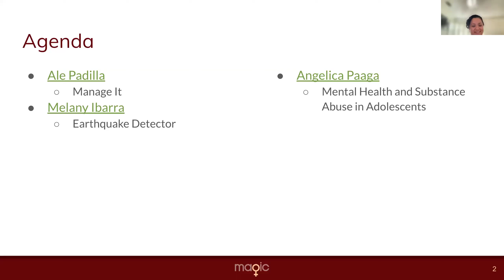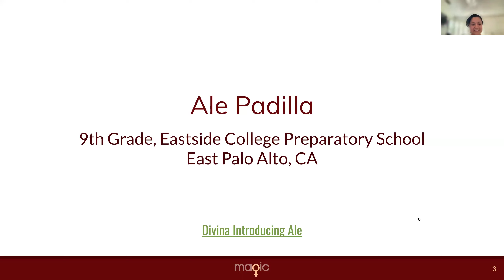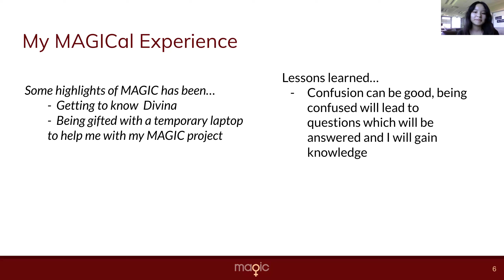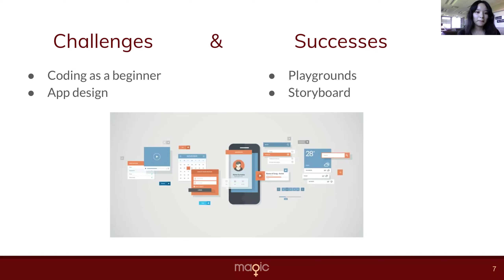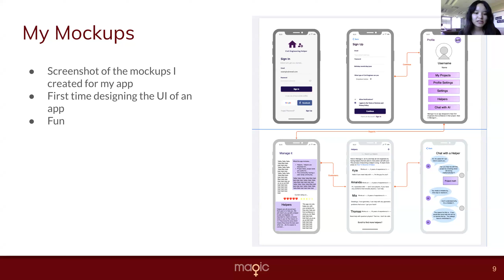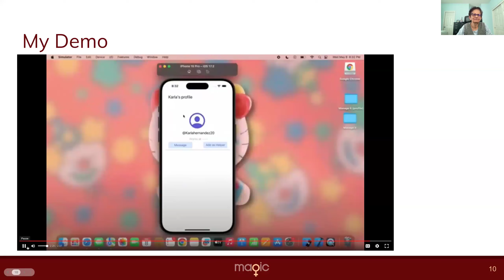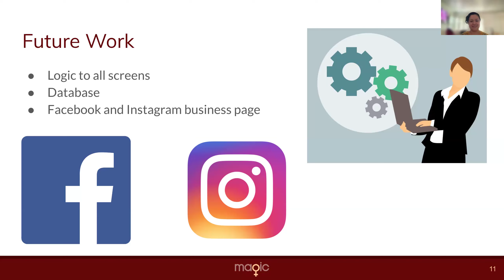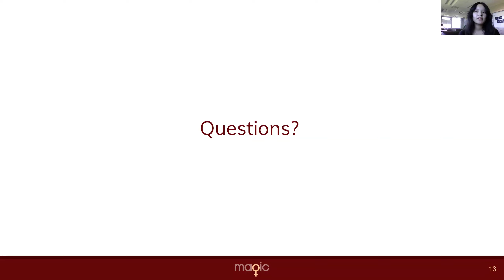Presentation by MAGIC mentee Ale P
MAGIC mentee Ale P's presentation at the Final Presentation Event of the 2023-24 MAGIC session at Eastside College Preparatory School in East Palo Alto CA, May 10th 2024. Mentor: Divina V